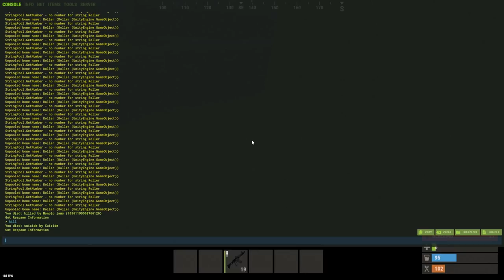Rust Movie - SOLO TAKES OVER an ISLAND on WIPE DAY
Hey there everyone! Today, I took over an island on an official main server on wipe day and I was completely surrounded by large groups. That lead to multiple raid defenses and one of my craziest, but also, hardest wipes ever.
Hope you guys enjoy it and thank you so much for being here!